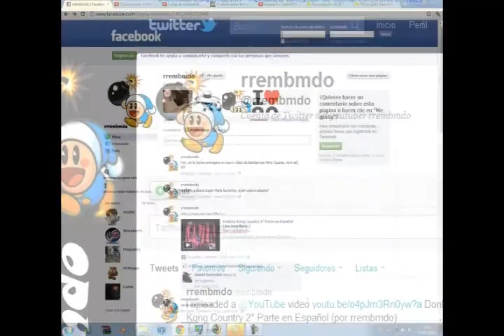Bomberman Hero 19° Parte en Español (por rrembmdo)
falta poco...muy poco